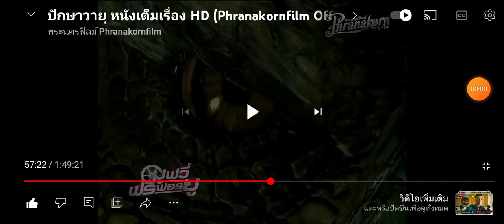ปักษาวายุ 2547 หาญ vs ปักษาวายุ